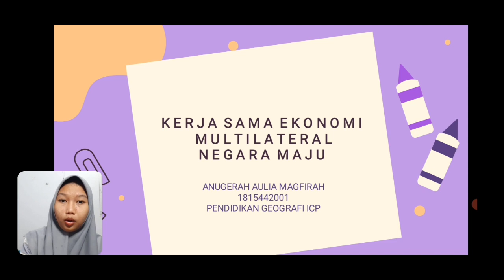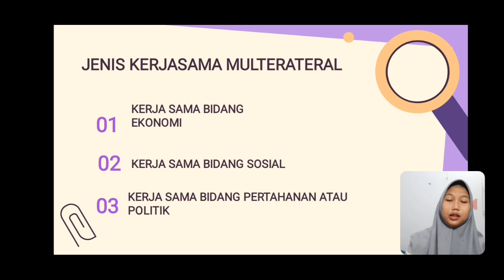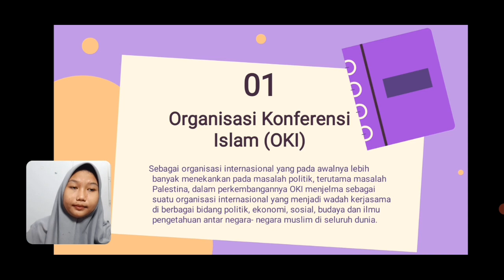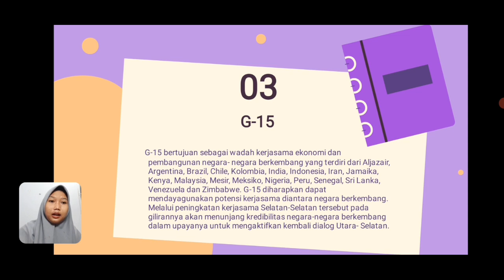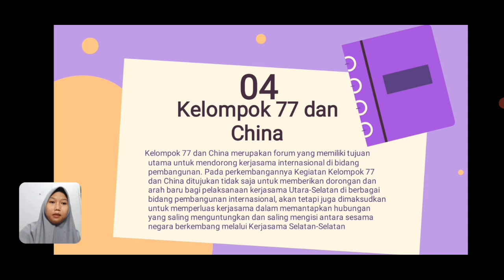Kerjasama Ekonomi Multilateral Negara Maju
Tugas MK Geografi Regional Negara Maju

Nama  : Anugerah Aulia Magfirah
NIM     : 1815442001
Prodi   : S1 Pendidikan Geografi ICP UNM